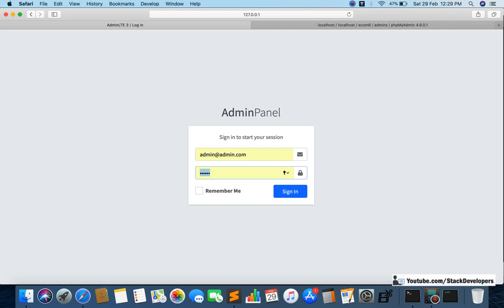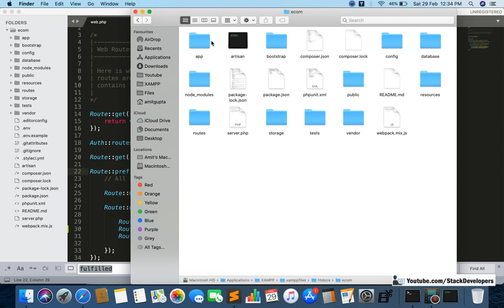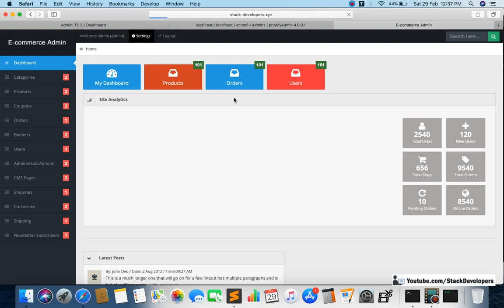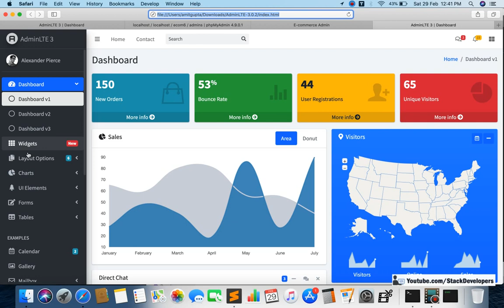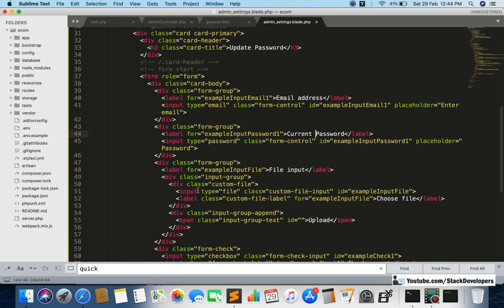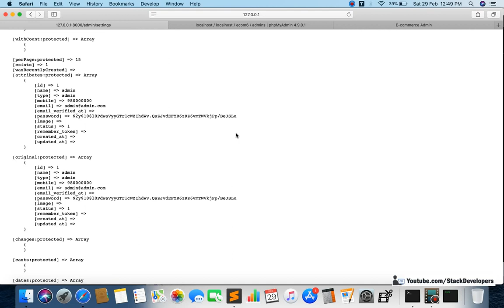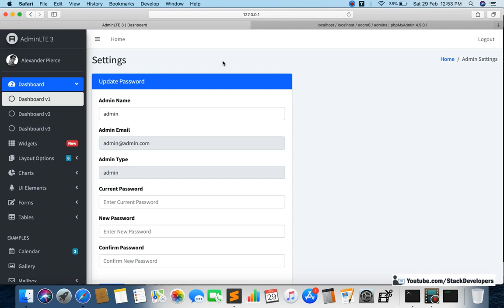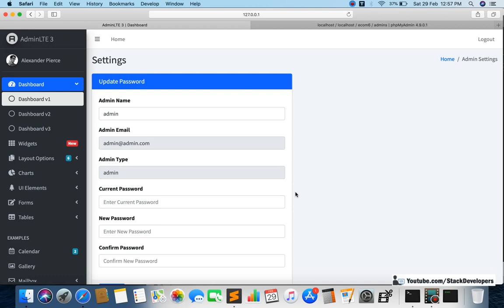#9 Make Advance E-com Website in Laravel 6 | Change Password (I) | Settings Page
In Part-9 of Advance E-com series, we will create settings page for our admin panel. In settings page, we will create update password form from where admin can update password of admin panel.

1) Create Route :-
First of all, create GET route for settings page in web.php file like below :-
Route::get('settings', 'AdminController@settings');

We will also keep this route in admin middleware Route::group to protect it from unauthorized access.

2) Create settings function :-
Now we will create settings function in AdminController that we will return to setting blade file.

3) Create admin_settings.blade.php :-
Now we will create admin_settings.blade.php file similar to admin_dashboard.blade.php file that we have created earlier on.

Now copy the form design content from AdminLTE template from path /pages/forms/general.html

We will add email, current password, new password and confirm password fields.

4) Update settings function :-
Now we will update settings function in AdminController to get the current admin details like email and password from Auth guard admin and return to settings page.

5) Include Admin Model :-
Now we will include Admin model at top of the AdminController like below :-
use App\Admin;

6) Update admin_settings.blade.php :-
Now we will update settings page and will show email in update password form that we have got from settings function at AdminController from admin guard.

7) Update admin_header.blade.php file :-
Now we will also update admin header to show settings link along with admin name and type who logged in.

In next video, we will upgrade our Laravel 6 project to Laravel 7 and after that will continue working on update password functionality.